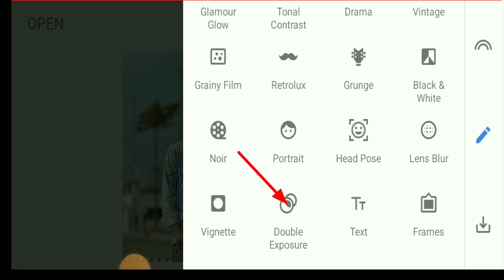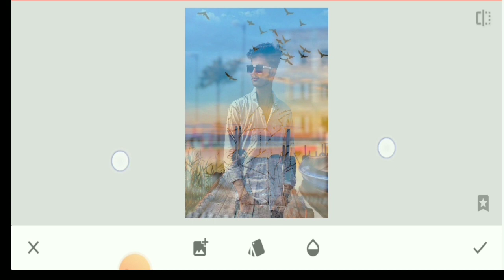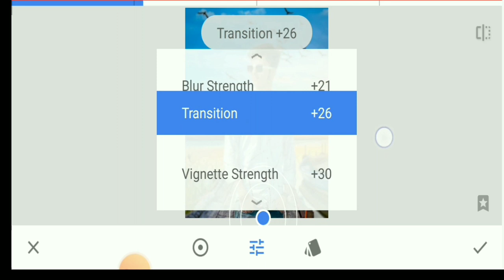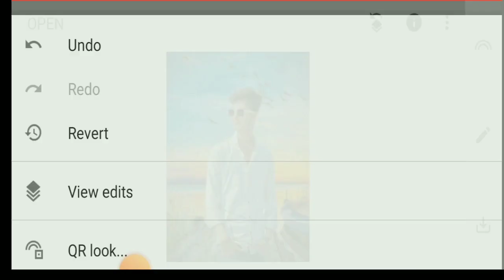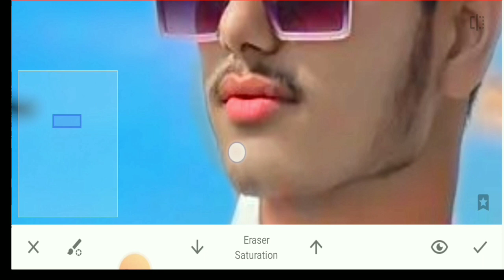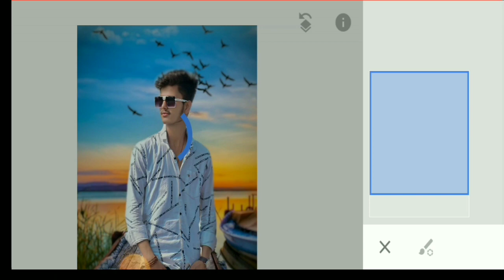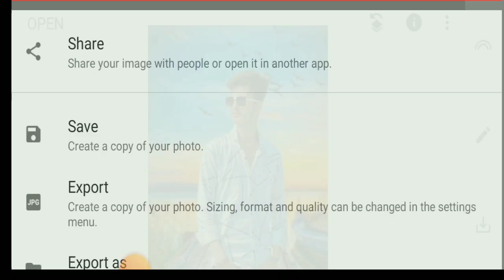Snapseed Creative Background Change Photo Editing Tricks | New Snapseed Photo Editing Snapseed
Snapseed Creative Background
Change Photo Editing Tricks |
New Snapseed Photo Editing
Snapseed

snapseed creative background change photo editing,

snapseed background change trick,